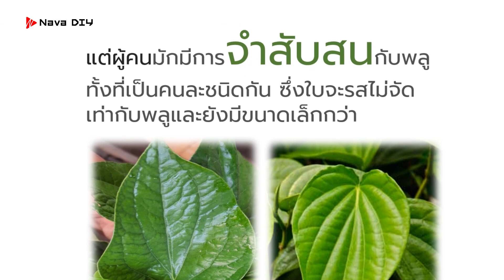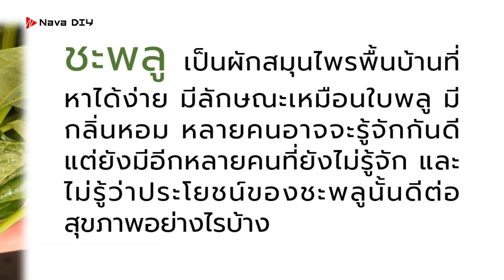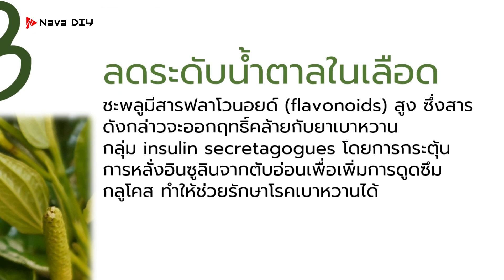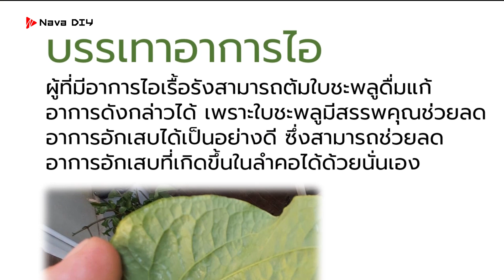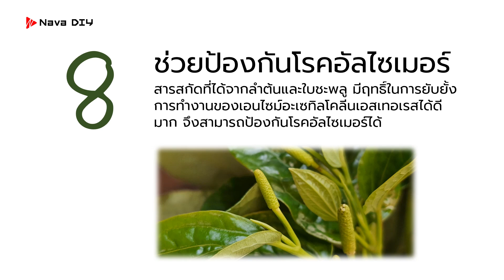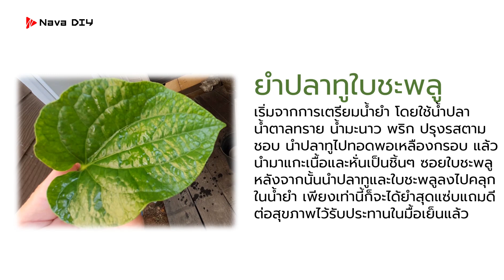ดีจนอยากแชร์..!! พบยาดีในใบชะพลู ไอเดียการกินการใช้เพื่อสุขภาพและรักษาโรค| Nava DIY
ดีจนอยากแชร์..!! พบยาดีในใบชะพลู ไอเดียการกินการใช้เพื่อสุขภาพและรักษาโรค